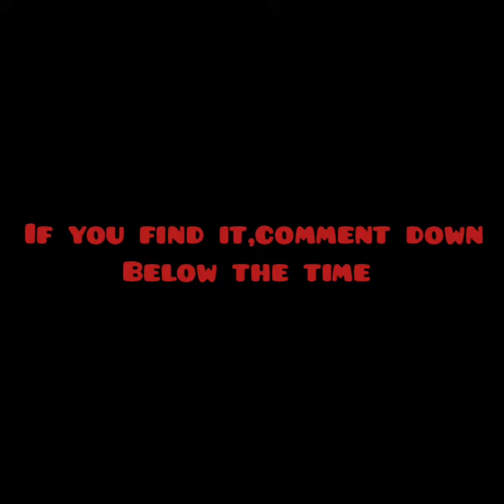ANGRYBIRDS vs PIGS. SEE TILL THE END TO SEE WHO WILL WIN.